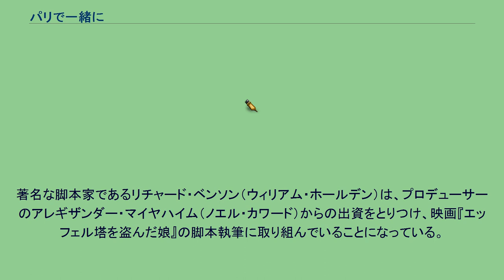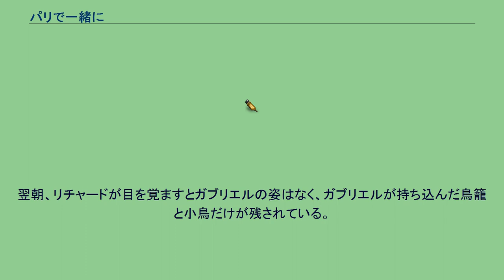パリで一緒に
『パリで一緒に』（パリでいっしょに、Paris When It Sizzles）は、1964年のアメリカ合衆国のロマンティック・コメディ映画。
監督はリチャード・クワイン。
『麗しのサブリナ』（1954年）で共演したオードリー・ヘプバーンとウィリアム・ホールデンが再び共演した作品。
原案はジュリアン・デュヴィヴィエとアンリ・ジャンソンの1952年のフランスの映画『アンリエットの巴里祭』の台本。
それをジョージ・アクセルロッドが脚色した。
著名な脚本家であるリチャード・ベンソン（ウィリアム・ホールデン）は、プロデューサーのアレギザンダー・マイヤハイム（ノエル・カワード）からの出資をとりつけ、映画『エッフェル塔を盗んだ娘』の脚本執筆に取り組んでいることになっている。
とはいえ、決まっているのはキャッチーなタイトルだけで、実際にはパリのホテルに滞在しながら遊び呆ける毎日を過ごしていた。
締切まであと２日となったある日、若き女性タイピストのガブリエル・シンプソン（オードリー・ヘプバーン）がホテルの部屋にやってくる。
ガブリエルは脚本が１ページもできていないことに驚きあきれる。
リチャードは彼女の刺激を受けながら、ようやく脚本の執筆にとりかかる。
彼はガブリエルをモデルに“ギャビー”（ガブリエルの親称）というキャラクターを立ち上げ、自分をモデルにした嘘つきの泥棒“リック”（リチャードの親称）との、巴里祭を舞台にしたサスペンスもののラブ・ストーリーを書き始める。
リチャードは脚本家としての自分の仕事に誇りを持つ一方で、虚しさや疑念を感じてもおり、ほとんど酒浸りになっている。
一日めが終わりガブリエルが自分の寝室に引っ込んでしまうと、リチャードはアレギザンダーに電話をかける。
呼び出し待ちの間に無人の電話口で『エッフェル塔を盗んだ娘』の仕事を断る言い回しを練習していると、雰囲気を察してネグリジェ姿で現れたガブリエルに優しい言葉をかけられ、リチャードはやる気を取り戻して電話を切る。
翌朝、ガブリエルが寝室から出ると、リチャードが夜通しタイプライターで書き続けた原稿が道のように足元に並べられ、たどっていくと壁際で逆立ちをしたリチャードに行き当たる。
リチャードはフレッド・アステアの歌うレコードに合わせてガブリエルとダンスを踊り、その後で脚本の筋書きをガブリエルに紹介する。
リチャードが口に出すストーリーの続きをガブリエルがタイプし、ストーリー上のリックとギャビーにリンクするように、現実のリチャードとガブリエルも親密な関係となる。
ストーリーのなかでは、公開前の映画『エッフェル塔を盗んだ娘』のフィルムを盗み出して大金をせしめようとするリックと、警察の手先としてリックの動向を探ろうとするギャビーの犯罪と恋の駆け引きに加え、ジレー警視（ グレゴワール・アスラン ）やフィリップ刑事（トニー・カーティス）による追跡が繰り広げられる。
リックはギャビーを寝返らせ、一緒にプライヴェート・ジェットで逃走しようとするが、フィリップの放った銃弾に倒れ、悲劇として幕を閉じる。
悲劇の結末に涙ぐむガブリエルに対し、泥酔状態のリチャードはリックの結末と自分を重ね合わせ、現在の仕事の無意味さを辛辣に愚痴り、そのまま眠り込んでしまう。
翌朝、リチャードが目を覚ますとガブリエルの姿はなく、ガブリエルが持ち込んだ鳥籠と小鳥だけが残されている。